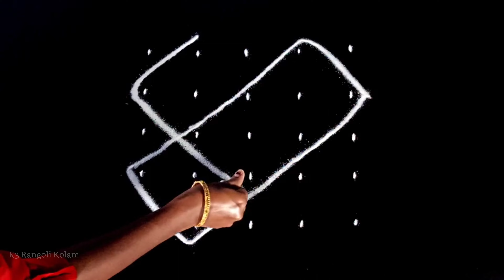Kambi Kolam with Dots (Simple 5 to 5 Pulli Kolam) 🌸 Easy Chukkala Muggulu Designs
K3 Rangoli Kolam presents simple and easy way to draw rangoli, kolam, muggulu, designs. Also features pulli kolam (kolam with dots), padi kolam, kambi kolam and sikku kolam.
K3 Rangoli Kolam shows big or small kolam, chinna kolangal, chinna muggulu or rangoli art designs for beginners.